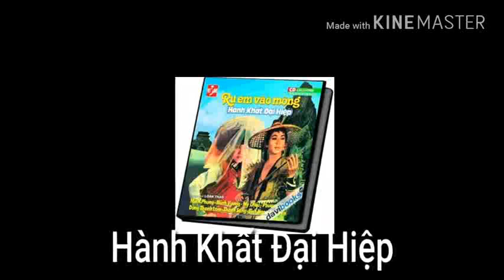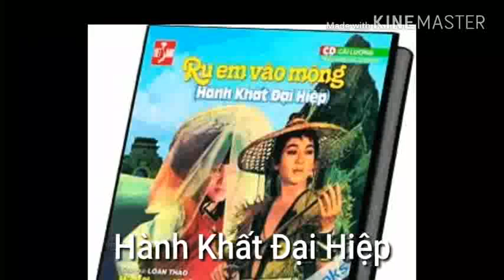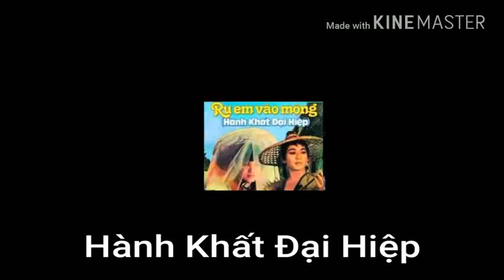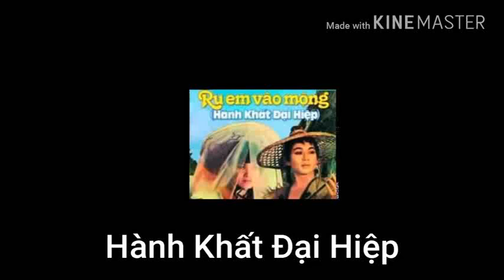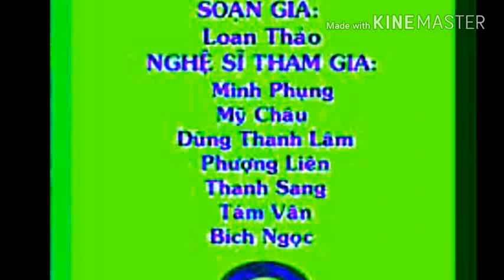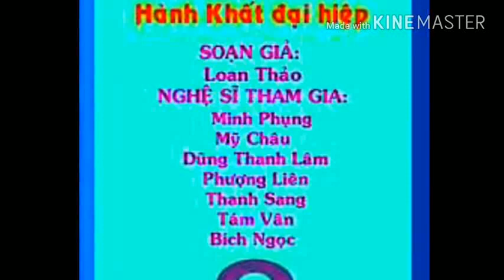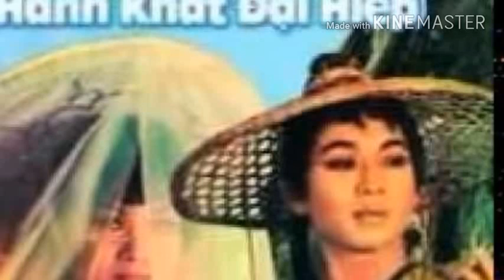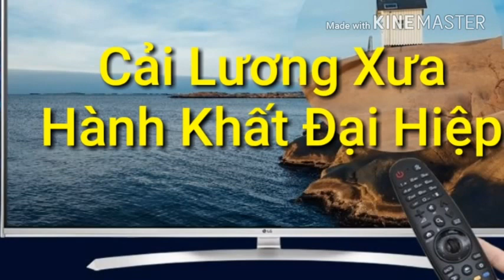Hành Khất Đại Hiệp (phiên bản 1975 VN)